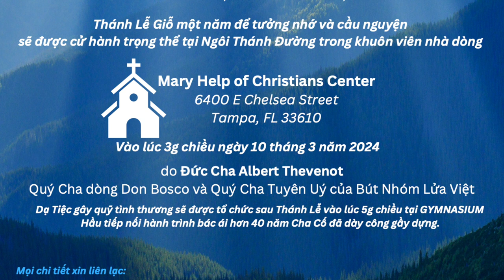Thông Báo Giỗ 01 Năm Tưởng Nhớ Và Cầu Nguyện Linh Mục Phaolô Nguyễn Hoài Chương-English Version